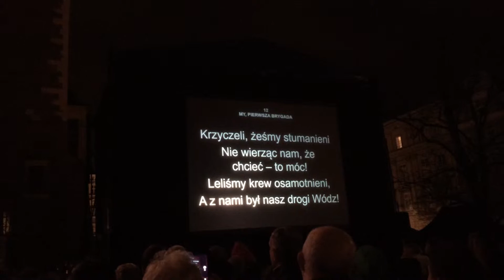My, Pierwsza Brygada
58. Lekcja Śpiewania na Rynku Głównym w Krakowie